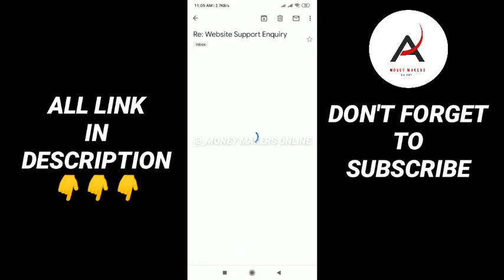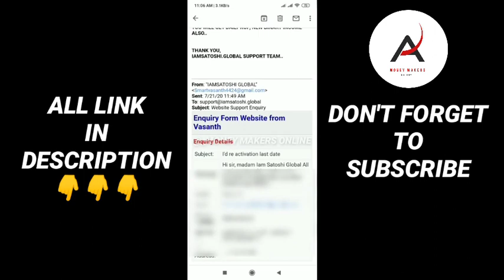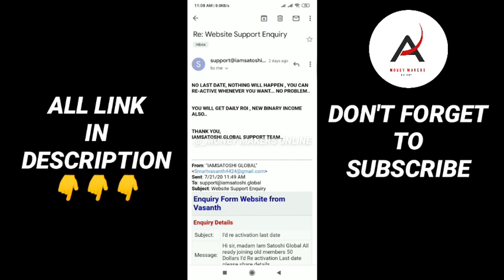ID reactivation no deadline🤩| i am sathoshi | தமிழில் ......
I AM SATOSHI GLOBAL BUSINESS PLAN விளக்கம் :-

வணக்கம் , 🙏🙏

நிறுவனம் எங்கு உள்ளது ?

      📌I AM SATOSHI GLOBAL ஜப்பானை மையமாகக் கொண்டு இயங்கி வருகிறது.

நிறுவனத்தின் நிறுவனர் யார் ?

     📌 இது ஒரு BLOCKCHAIN , இதற்கென்று முதலாளியோ அல்லது மேனேஜரோ கிடையாது. இதற்கென்று COMPUTER - ல் PROGRAM செய்யப்பட்ட முறைப்படியே இது இயங்குகிறது.

நிறுவனம் எப்படி தினம் தினம்  வருமானம் தருகிறது ?

     📌 நாம் முதலீடு செய்யும் பணத்தை கொண்டு BITCOIN MINING செய்து நமக்கு தினம் தினம் வருமானத்தை தருகிறார்கள் .

 நிறுவனத்தில் எவ்வளவு முதலீடு செய்ய வேண்டும் ?

📌  I AM SATHOSHI _ல் குறைந்தபட்ச முதலீடு 100$ ( இந்திய ரூபாய் மதிப்பில் 8000 ரூபாய் )

 📌 100$ முதலீடு செய்ய விரும்பினால் 100 - ன் மடங்கில் செய்ய வேண்டும் .

      உதாரணமாக 100$ , 200$ , 500$ , 1000$ . இப்படி முதலீடு செய்யலாம்

        Invest             profit

     💎 100$
    (8000 RS )     =   135000 RS

     💎 500$
    (40000 RS )   =   675000 RS

     💎 1000$
   ( 80000 RS )   =   1350000 RS

REFERRAL INCOME இருக்கிறதா?

📌ஆல் சேர்த்துவிட வேண்டிய கட்டாயம் இல்லை.

📌I AM SATHOSHI -ல் REFERRAL INCOME கிடையாது . அதற்கு பதிலாக 100% BINARY INCOME உள்ளது

BINARY INCOME என்றால் என்ன ?

📌  BINARY INCOME - யை பற்றி தெரிந்துகொள்வதற்கு கீழே உள்ள லிங்கை கிளிக் செய்து வீடியோவை முழுமையாக பார்க்கவும். 👇👇👇

நிறுவனத்தில் எப்படி இணைவது?

📌 கீழே கொடுக்கப்பட்டுள்ள REGISTER LINK - யை கிளிக் செய்து REGISTER செய்து கொள்ள வேண்டும்.

📌 REGISTER செய்யத் தெரியவில்லை என்றால் அதற்கும் வீடியோ கீழே தரப்பட்டுள்ளது அந்த வீடியோவை பார்த்து REGISTER செய்யவும்.

மேலும் விபரங்களுக்கு கீழே உள்ள எண்ணை  தொடர்பு கொள்ளவும்

WHATSAPP GURUP LINK :-

Talagram link :-

Money is all ways ultimate